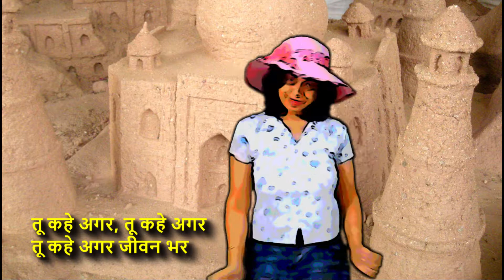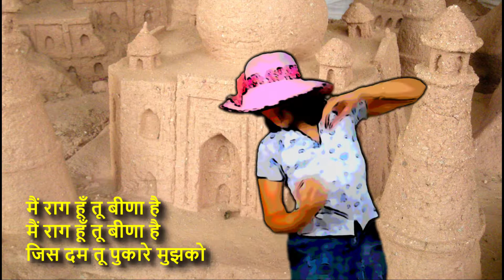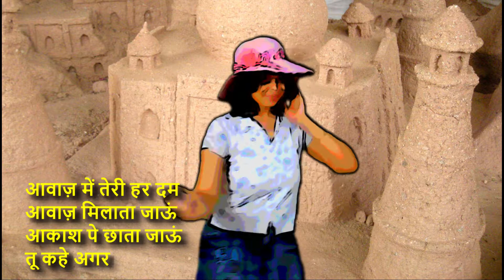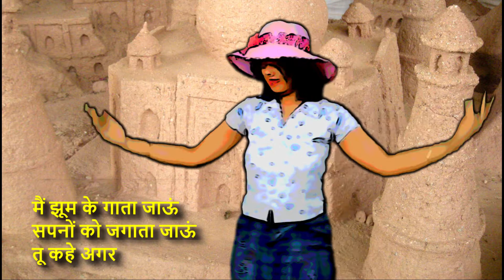तू कहे अगर || Tu Kahe Agar || Mukesh|| Old Song New Dance || by Soubhagya Laxmi Mishra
Song Title- Tu Kahe Agar
गीत: तू कहे अगर जीवन भर
Singer- Mukesh,
गायक: मुकेश
Film- Andaaz (1949)
फ़िल्म: अंदाज
Lyrics- Majrooh Sultanpuri,
गीतकार: मजरूह सुलतानपुरी
संगीतकार: नौशाद,
Singer in the Video- Soubhagya Laxmi Mishra, Bangalore,
गायिका: सौभाग्य लक्ष्मी मिश्रा, बेंगलुरु, 2018
Background picture- Rangoli MAC, Bangalore
Note: We don’t claim copyrights of the song. The copyrights of the song remain with its original producers.

Lyrics;-
तू कहे अगर, तू कहे अगर
तू कहे अगर जीवन भर
मैं गीत सुनाता जाऊं
मन बीन बजाता जाऊं
तू कहे अगर

और आग मैं अपने दिल की
हर दिल में लगाता जाऊं
दुःखदर्द मिटाता जाऊं
तू कहे अगर

ओ… मैं साज़ हूँ तू सरगम है (२)
देती जो सहारे मुझको (२)
मैं राग हूँ तू बीणा है (२)
जिस दम तू पुकारे मुझको
आवाज़ में तेरी हर दम
आवाज़ मिलाता जाऊं
आकाश पे छाता जाऊं
तू कहे अगर

ओ… इन बोलों में, तू ही तू है
मैं समझूँ या तू जाने, हो जाने
इनमें है कहानी मेरी, इनमें है तेरे अफ़साने
इनमें है तेरे अफ़साने
तू साज़ उठा उल्फ़त का
मैं झूम के गाता जाऊं
सपनों को जगाता जाऊं
तू कहे अगर